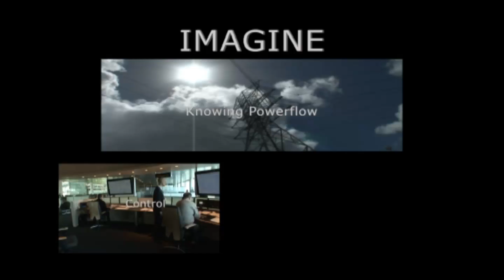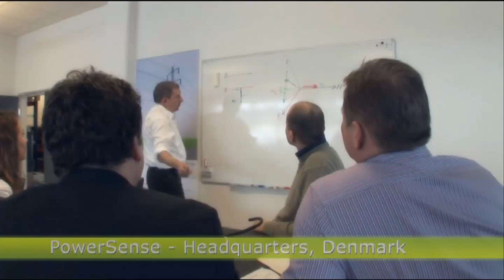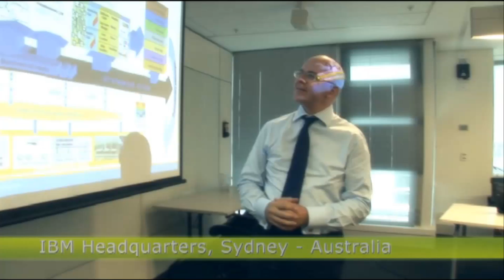PowerSense Smart Grid - The DISCOS Monitoring and Control System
New energy patterns present new challenges to the power companies' distribution grids - and the need for control and supervision of the grids is essential!